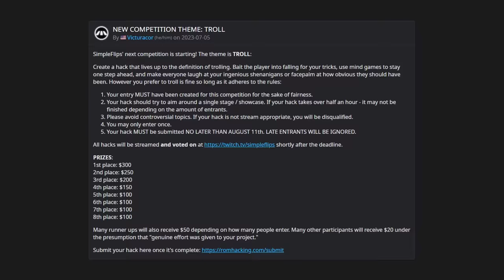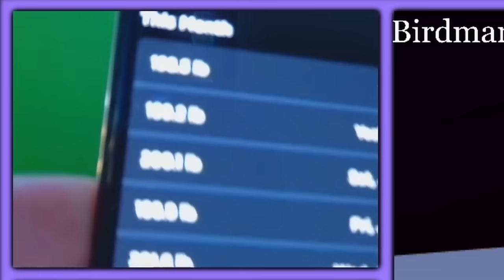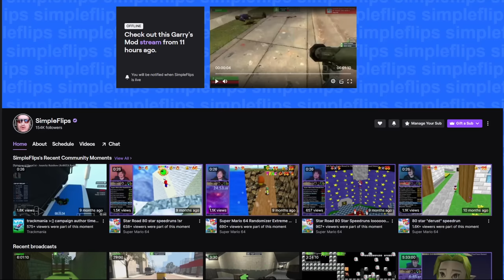'You-know-who' turned Only Up into a Mario 64 Hack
Follow to catch my next stream!